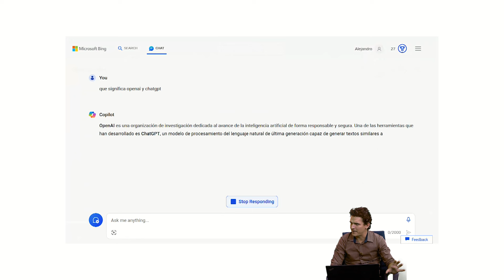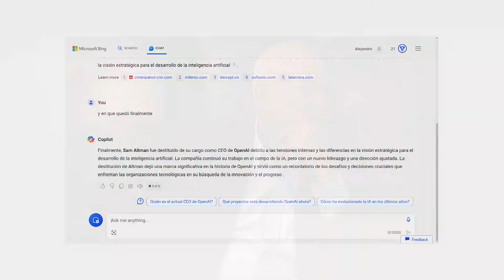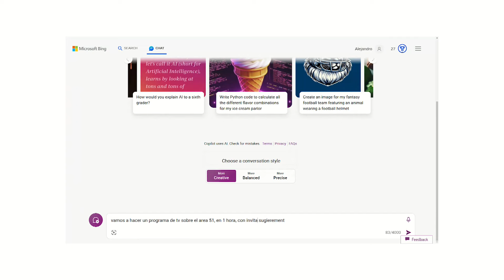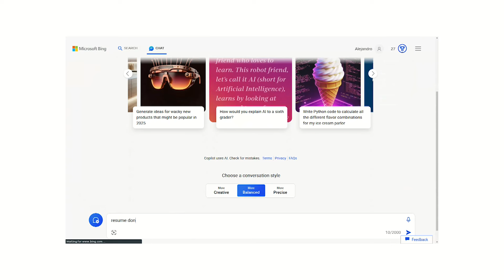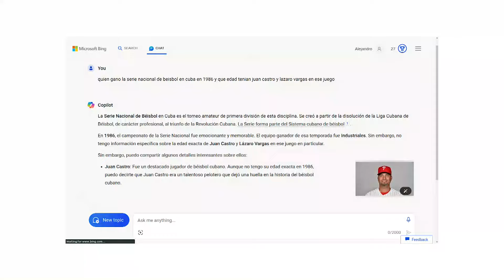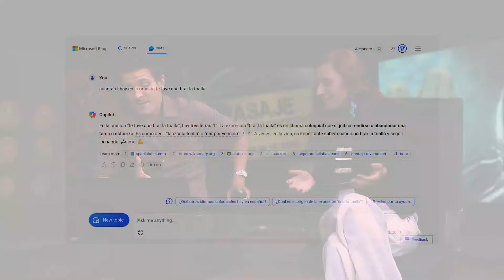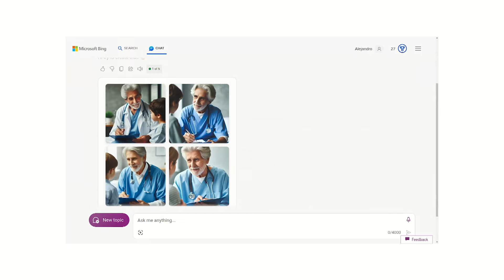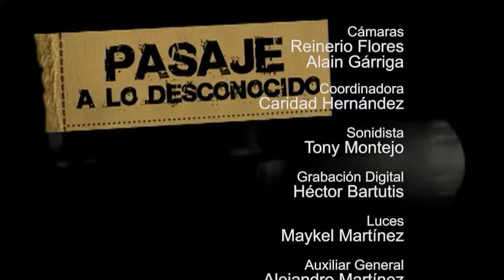👩🏻‍💻🤖ChatGPT Inteligencia Artificial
👩🏻‍💻¿Qué es Open A.I. y Chat GPT? ¿Cómo funciona Chat GPT? Sobre las características, aplicaciones y el futuro de esa tecnología trata el programa.

🗣️Invitados: Dra.C. Suilán  Estévez  Velarde, Jefa del Dpto. De IA y Sistemas Computacionales y Dr.C. Alejandro Piad Morfiss, Vicedecano de Investigación y Postgrado de la Facultad de Matemática y Computación de la Universidad de La Habana.